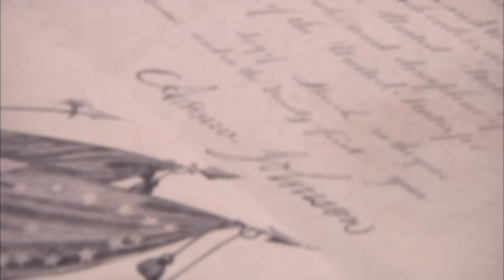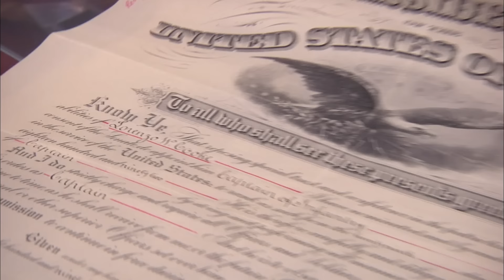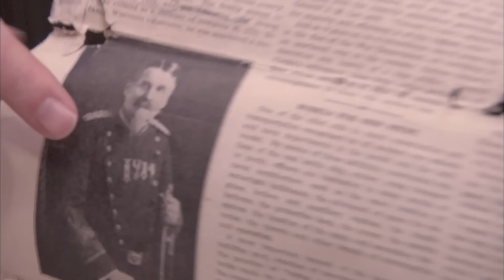Pawn Stars: Rebecca Reveals Military Documents Worth HUGE $$$ (Season 7) | History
Rick calls in Rebecca to do a signature authentication on rare military documents signed by several U.S. presidents, in this clip from Season 7, "Santa Chum."